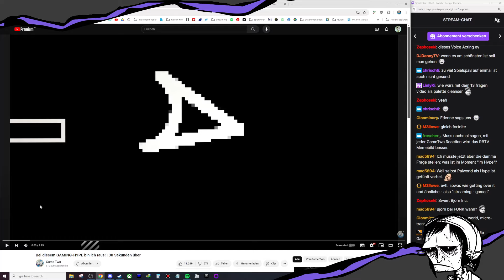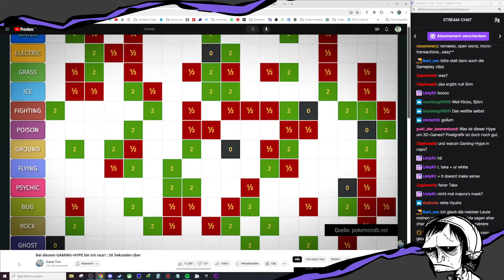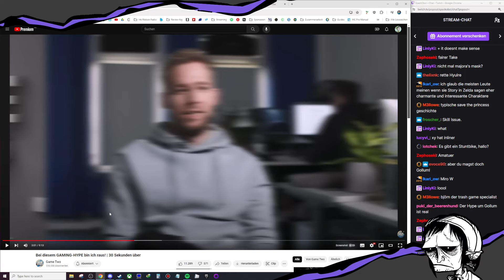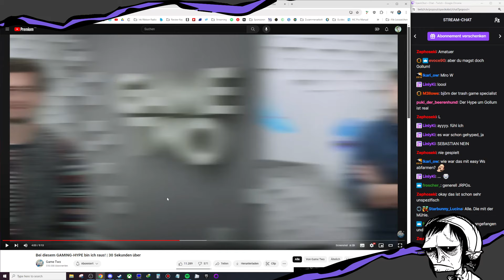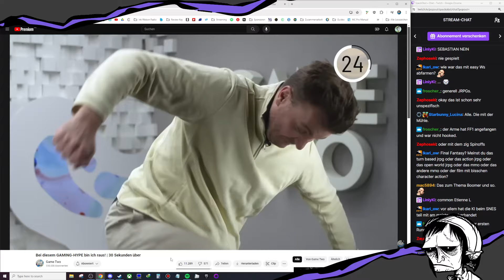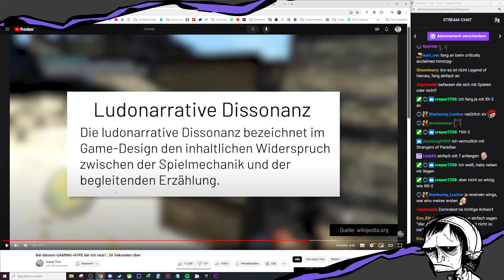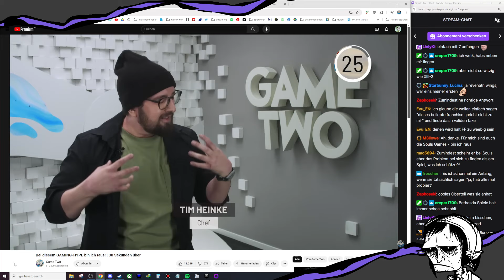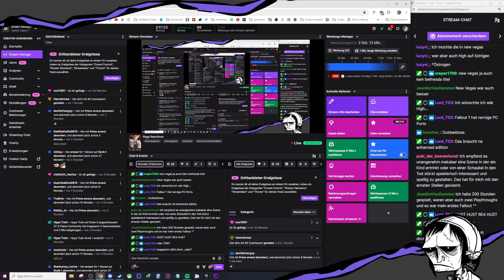SpeckObst reagiert auf "Bei diesem GAMING-HYPE bin ich raus!"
Ich bitte um genauere Titel